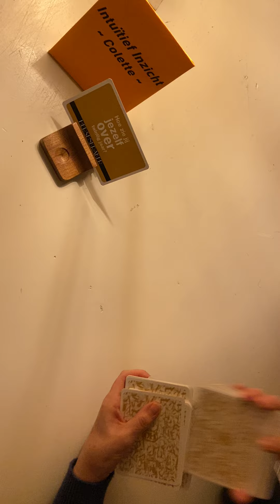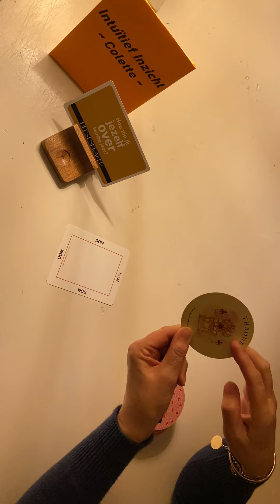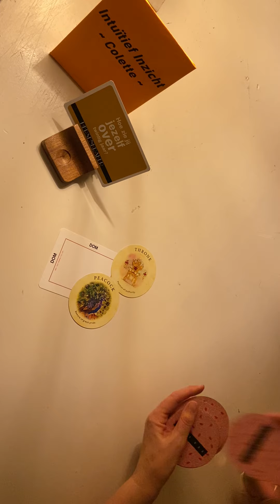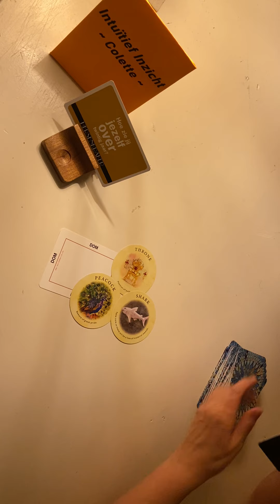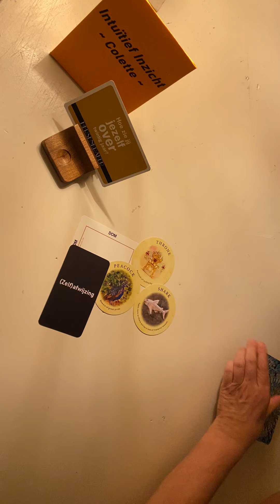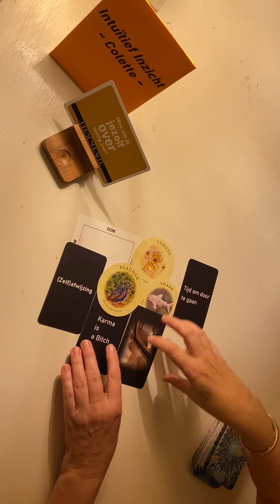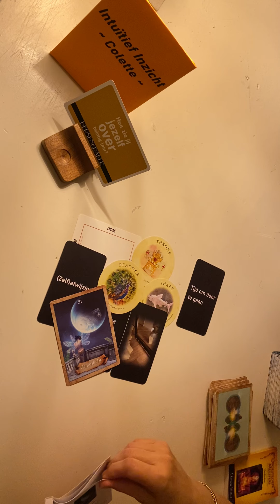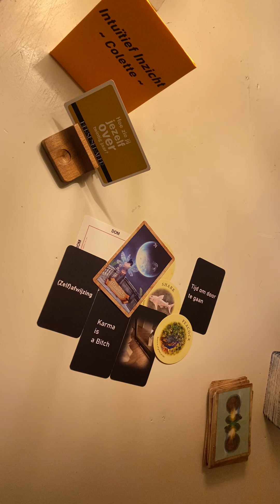DAGVIBE 🕹️~ December 2022~ Neerbuigende Opmerking Raakt Je. Behoud Je Waardigheid! Jij Bent GOED!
Of bel☎️ voor een snelle vraag, inzicht of advies of iets wat je wilt delen:

Colette
Intuïtief Coach